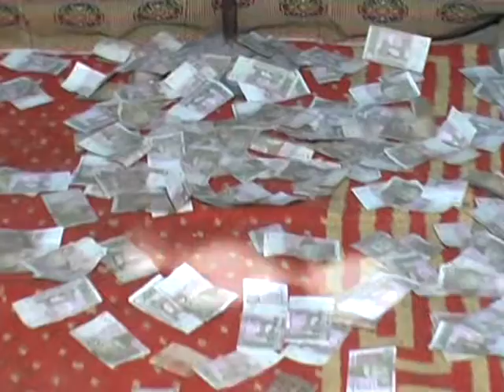akhtiar khushk new 2020 video song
All Types of Sindhi Songs will be uploaded on our channel
Our Brand Name is AMJADKAKEPOTO#
And one Special Thanks To Our YouTube Family Amjad is Nothing without you.